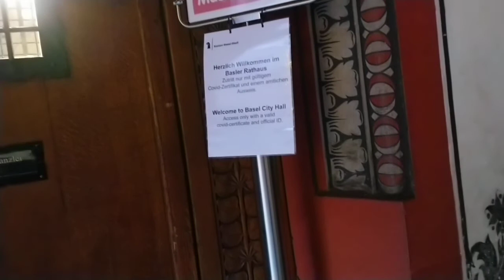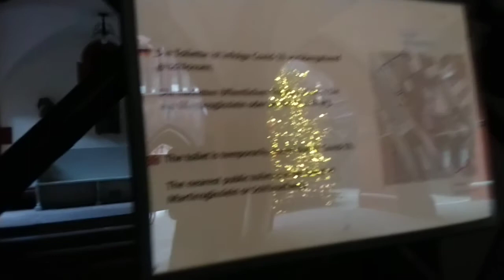Suisse Switzerland Basel Швейцария Базель Basler Rathaus Centreville красивое здание centre